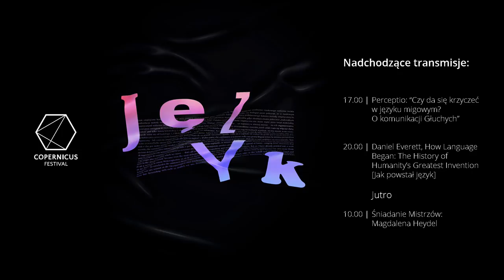Śniadanie Mistrzów: Adam Boniecki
Drugie Śniadanie Mistrzów Copernicus Festival 2019: Język. Prowadzenie: Anna Goc.

Projekt współfinansowany ze środków Miasta Krakowa.